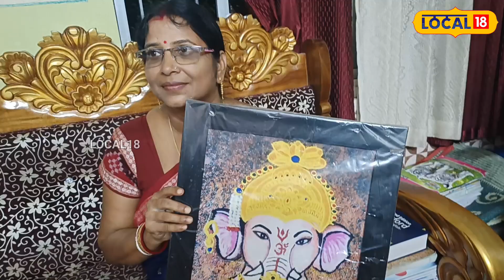ବୃତ୍ତିରେ teacher କିନ୍ତୁ ଅନେକ ହସ୍ତକଳାରେ ମାହିର Sangita | local18 | crafts | Balasore | Odia News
ବୃତ୍ତିରେ teacher କିନ୍ତୁ ଅନେକ ହସ୍ତକଳାରେ ମାହିର Sangita | local18 | crafts | Balasore
A teacher by profession but skilled in many crafts. He is skilled in teaching children, drawing pictures on various materials and drawing murals.
Local18 Odisha is a hyperlocal platform that brings you the latest news updates and videos from districts in Odia language. Local18 Odisha also covers local events, civic issues, information, festivals, utilities, education and job opportunities, announcements, success stories, historical places, tourist spots around you.